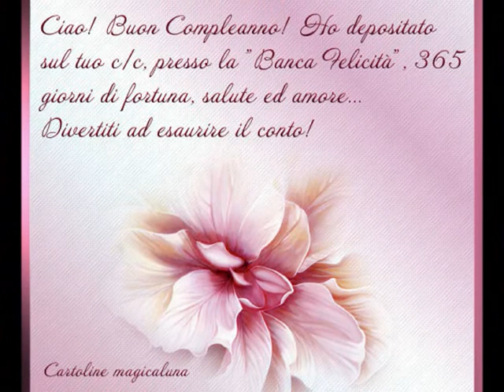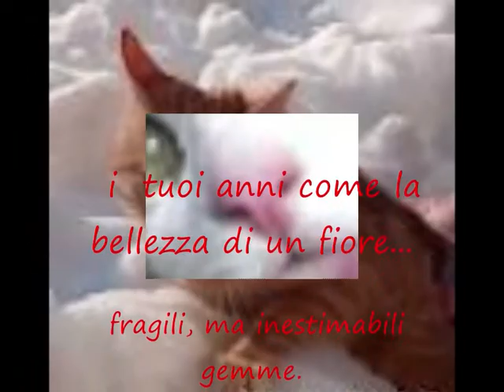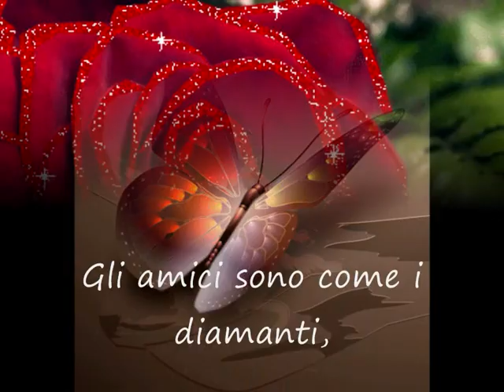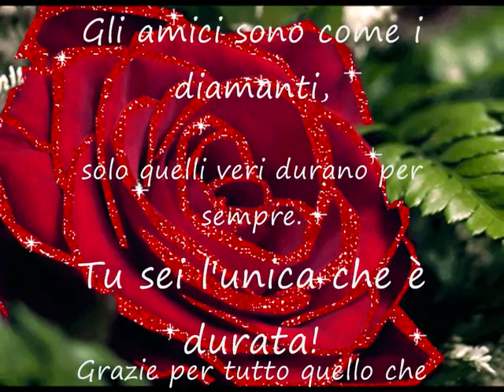buon compleanno dany... oggi 26 marzo 2012 la tua amica gio!.wmv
E a volte ci si accorge di aver superato traguardi
a cui nemmeno si osava punta...re all'inizio dell'avventura.
Il fatto è che il cammino, se condiviso con le giuste persone,
risulta leggero, piacevole, la fatica lascia il posto alla voglia di fare,
di dare, di essere. E ci si ritrova a voltarsi indietro,
in un giorno qualunque, e non credere ai propri occhi:
quanta strada, cose da folli!
LA TUA AMICA GIOVY!!! AUGURIIIII CARA AMICA MIA...TU PER ME SEI COME UNA SORELLA. TVB!!!